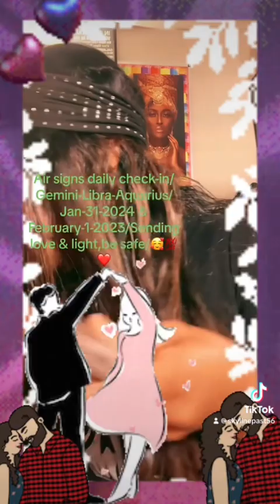Air signs daily check-in/Gemini-Libra-Aquarius/Jan-31-2024–Feb-1-2024/Sending love & light,be safe🥰